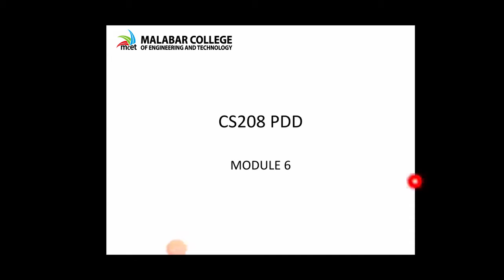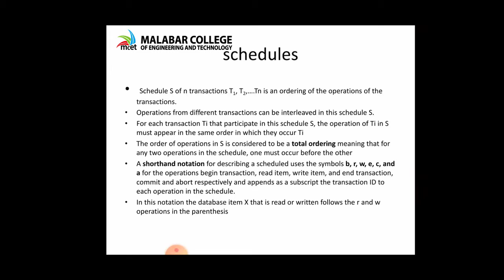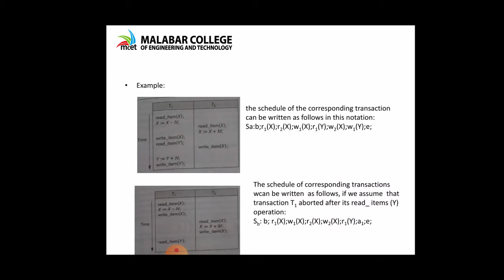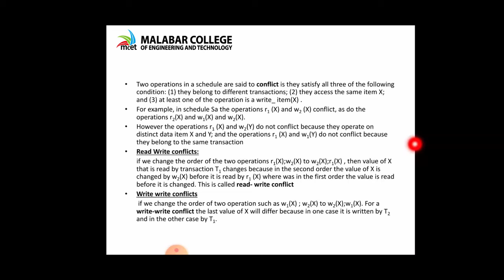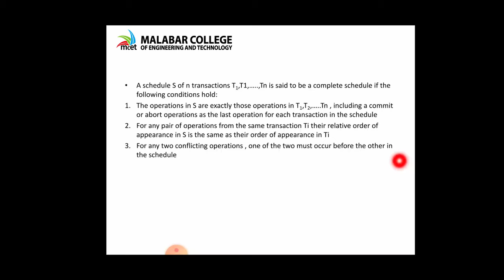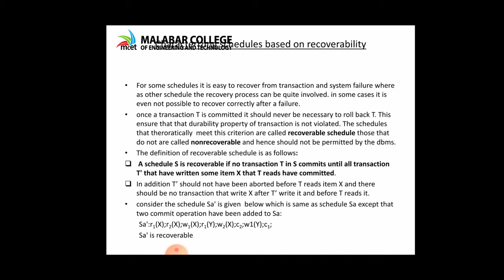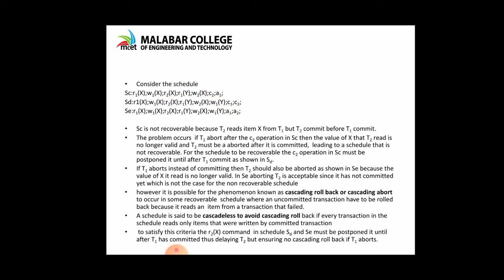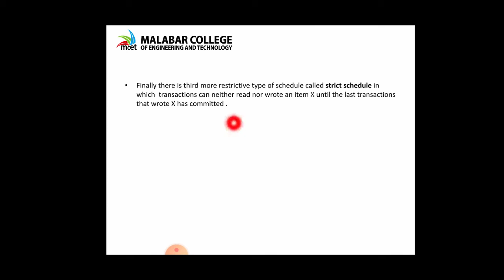PDD | B-Tech CSE | Module 6 | Semester 4